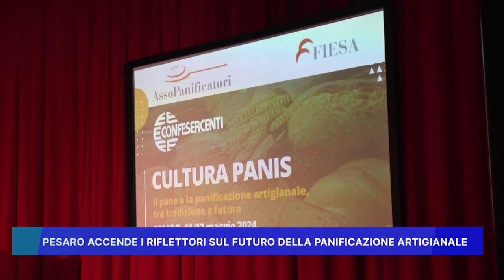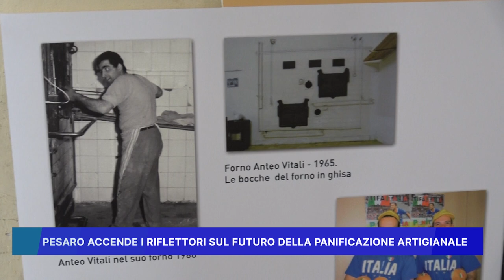PESARO ACCENDE I RIFLETTORI SUL FUTURO DELLA PANIFICAZIONE ARTIGIANALE